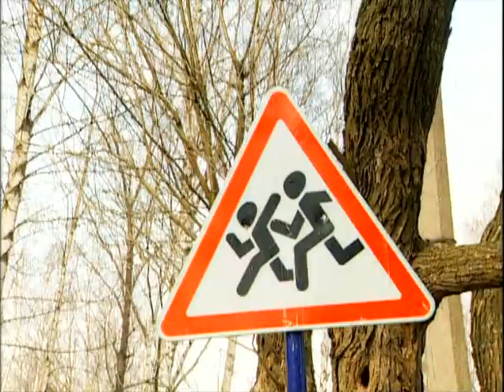В Городке - Серия 154, Дети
ПОЛНОЕ СОБРАНИЕ СОЧИНЕНИЙ ГОРОДКА